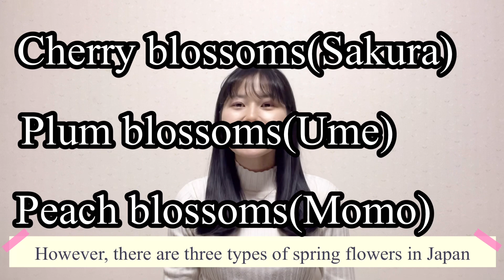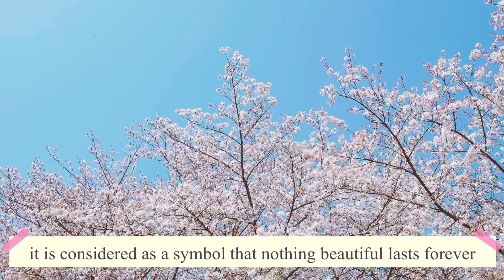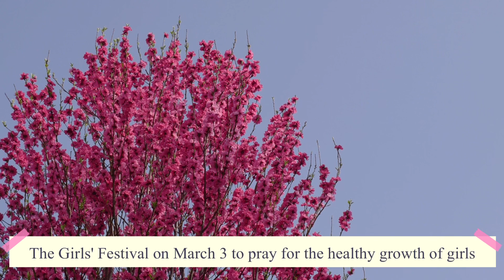Difference between cherry, plum and peach blossoms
【SNS】